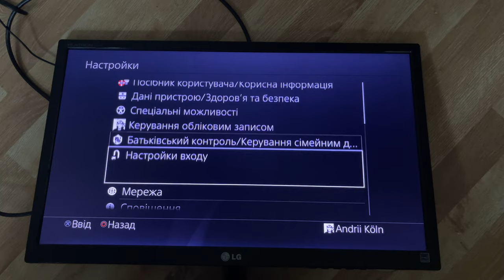Як видалити користувача на PlayStation 4 PSN PS4 [як видалити обліковий запис]